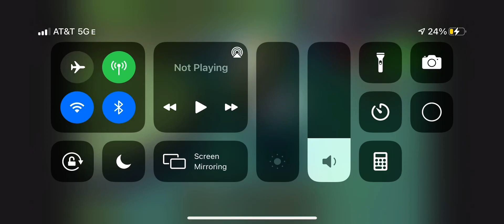Gladiator has nerf￼￼